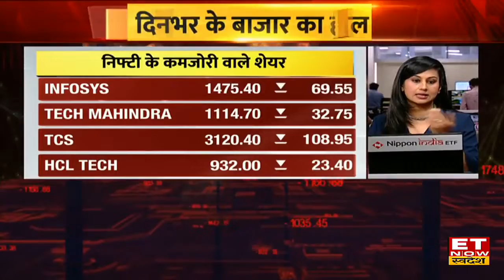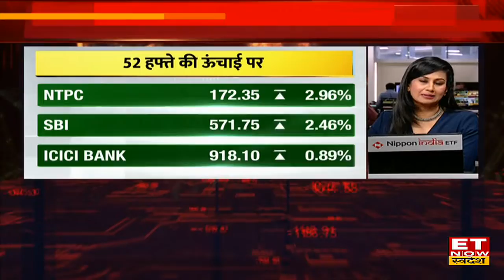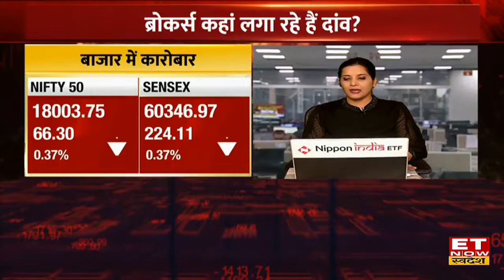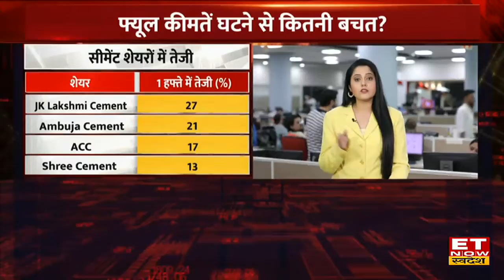Aaj Ka Bazaar: Global संकेतों और Inflation के डर से सहमा बाजार, इन वजहो से आई गिरावट |ET Now Swadesh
Share Bazaar में 4 दिन की तेजी पर आज ग्रहण लग गया। गिरावट के साथ खुले बाजार ने रिकवरी तो की लेकिन लाल घेरे से बाहर नहीं निकल पाया।  Sensex आज 224 अंक टूटकर जबकि Nifty 66 अंकों की गिरावट के साथ बंद हुआ।
कैसी हुई बाजार की Closing?